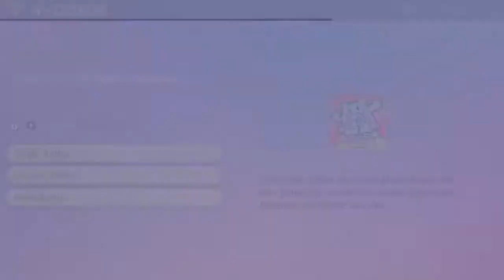MVP GERBIL -- SwSh Multi Battles ft. Jelledot #33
Honestly, Dedenne is such a beast...